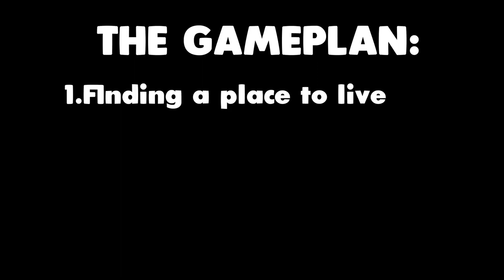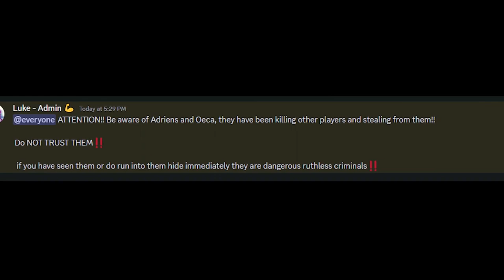I became WANTED on Earth… in Minecraft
1. Join the Earth SMP community and embark on epic adventures in this virtual world like never before.
2. With Lifesteal SMP and Earth SMP Minecraft at your fingertips, the possibilities are endless as you explore new realms and conquer challenges.
3. Download the Minecraft Earth mod apk now and elevate your gaming experience to a whole new level. Join Adriens and his gaming community on this thrilling journey through the Minecraft universe.
4. Dive into a world where creativity knows no bounds and teamwork is key to survival. With the Earth SMP mod apk, you can build, explore, and battle alongside fellow gamers in a truly immersive experience.
5. Unleash your inner adventurer and discover hidden treasures, build magnificent structures, and engage in thrilling PvP battles with the Earth SMP mod apk.
6. Don't miss out on the opportunity to join Adriens Gaming and his dedicated community of players as you embark on a journey like no other in the Minecraft universe. Download the Earth SMP mod apk today and start your epic adventure.
7. Introducing the ultimate Minecraft experience! Get ready to embark on an extraordinary adventure with Minecraft Earth Mod APK. This game modification takes your gaming to new heights, allowing you to explore the vast realms of Adriens, Adriens Gaming, and Adrienss. Immerse yourself in the captivating Earth SMP and Lifesteal SMP, where every step you take is filled with excitement and wonder. With its seamless integration into Minecraft, this mod APK unlocks endless possibilities, making your gameplay truly unforgettable. Join the Minecraft community and unleash your creativity like never before. Get your hands on Minecraft Earth Mod APK today and let the magic begin!